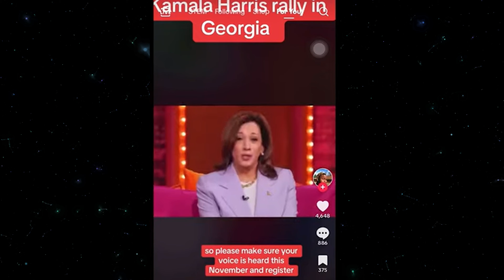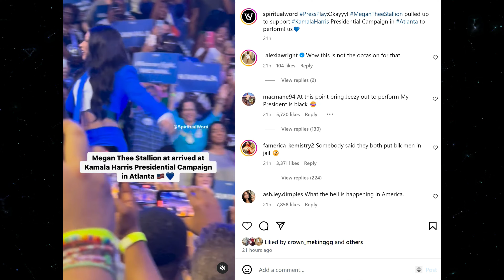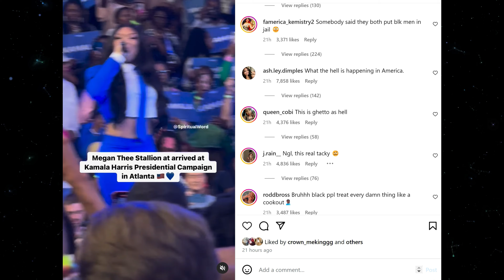Black Women Are DONE With Kamala Harris For Having TWERK OUT THE VOTE Ratchet Campaign Rally